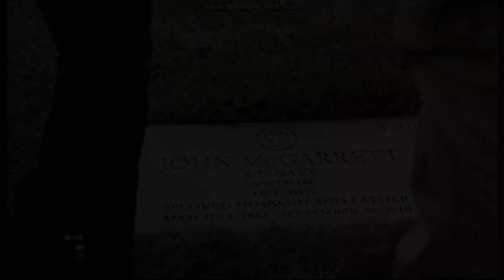McDanno - Grow As We Go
God I feel like it's been forever since I managed to finish a video, but I heard this song by Ben Platt like yesterday and couldn't put my laptop away without making a video.

TV show: Hawaii Five-0 CBS